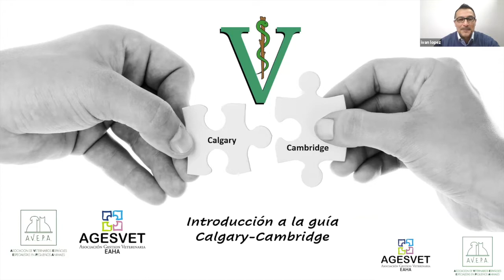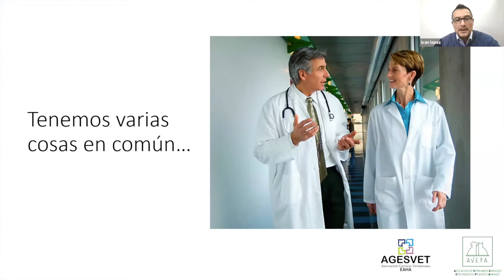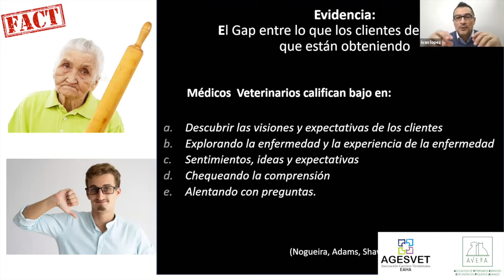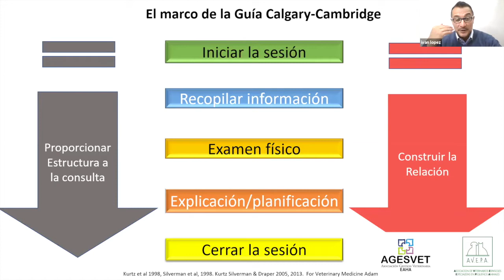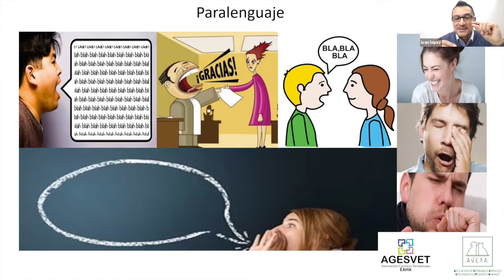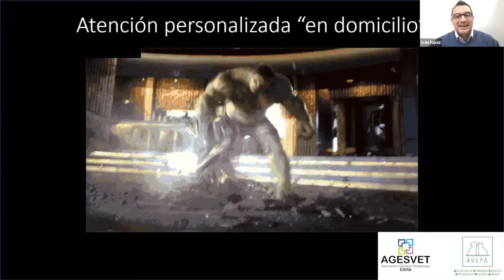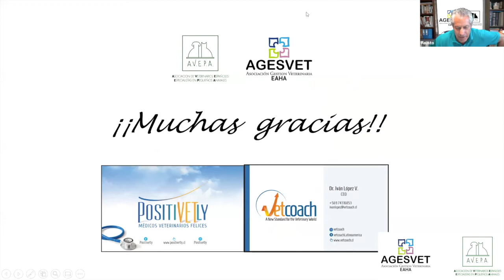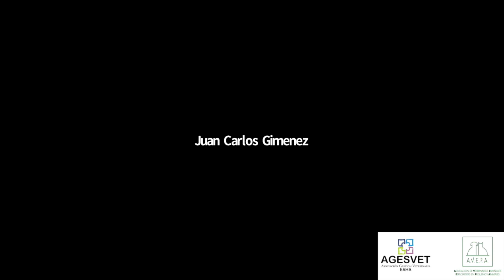Introducción a la guía Calgary Cambridge (Iván López) - AGESVET y AVEPA